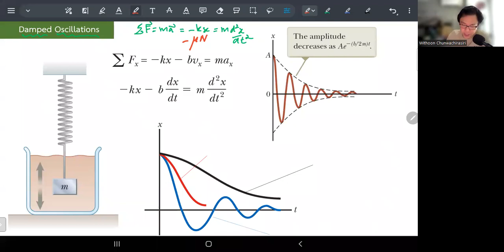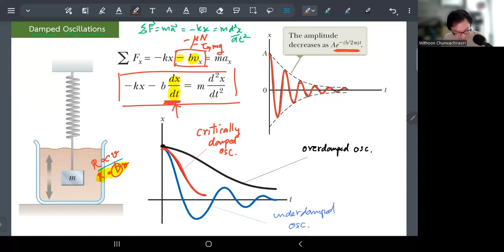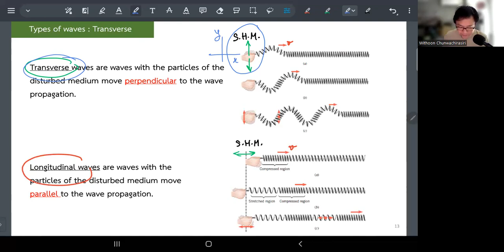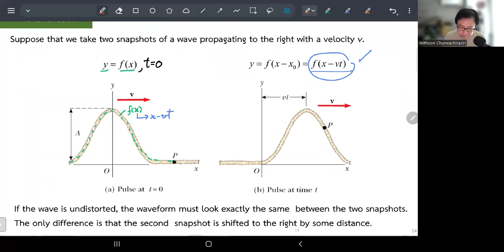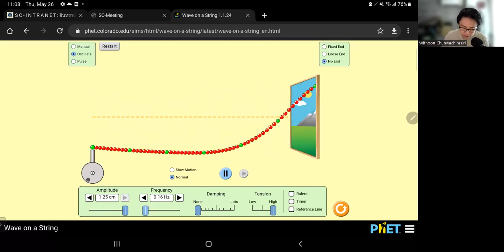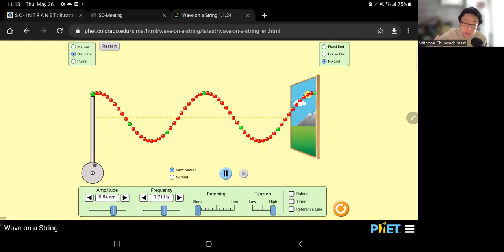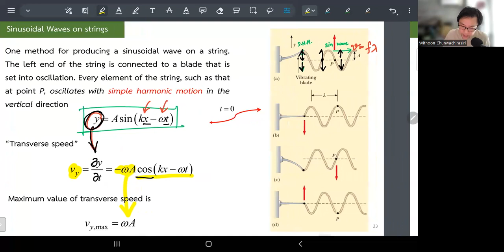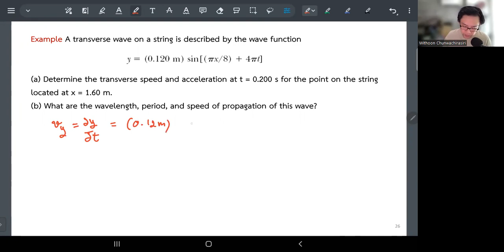2012t3 icpy102 sec2 L08